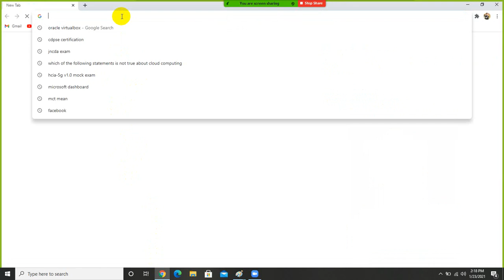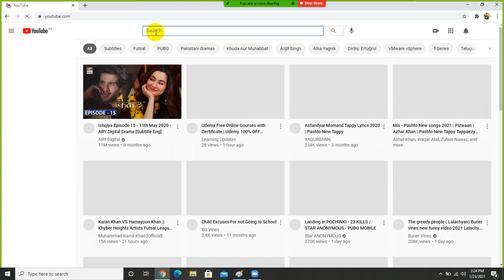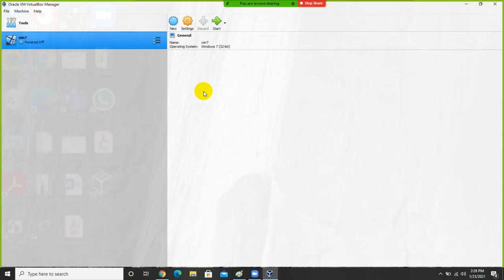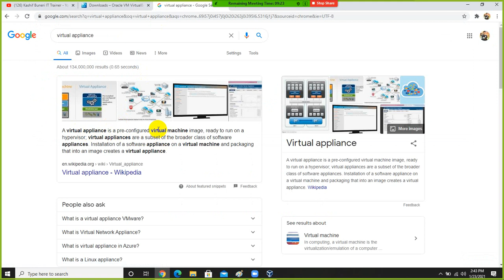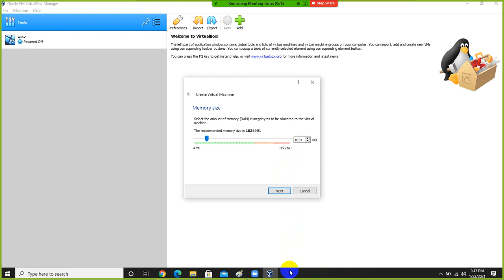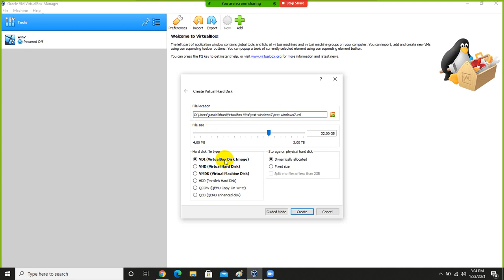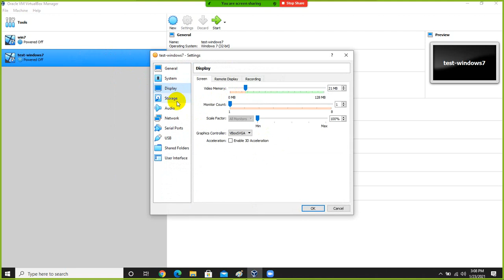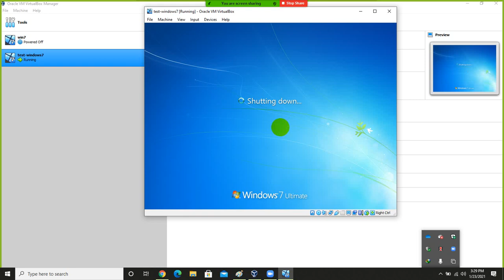Day 01 - Oracle VirtualBox Free Training Recorded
Feel free to send your questions to my email